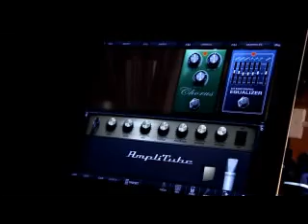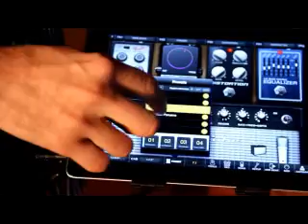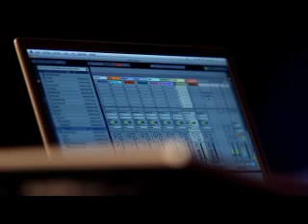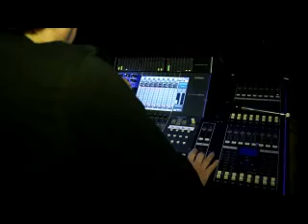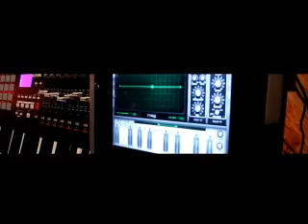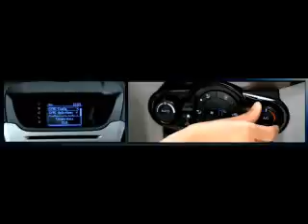Ford y Catupecu Madera microchip